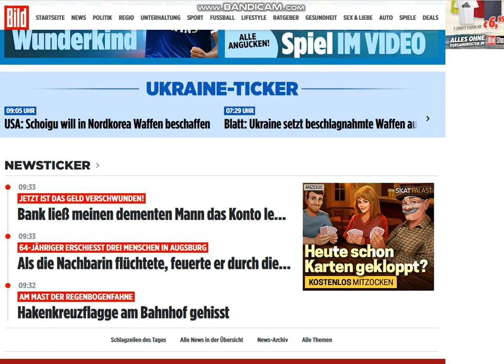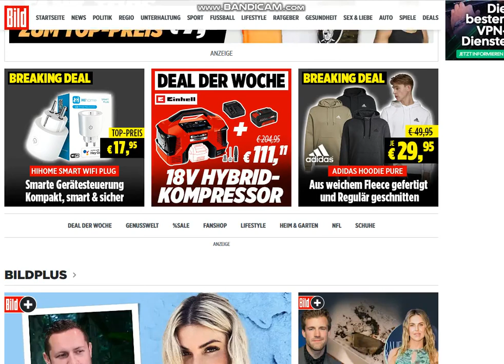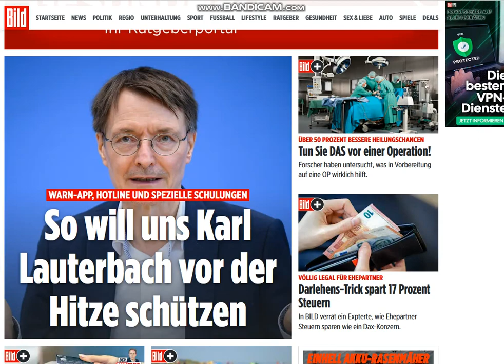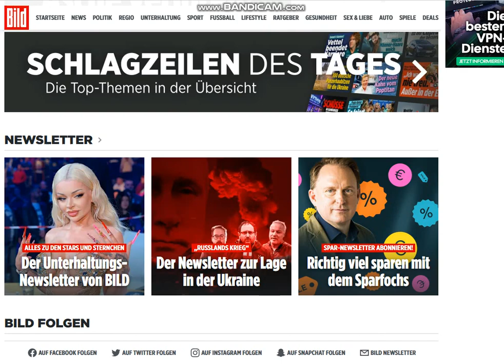2023 07 29 , news